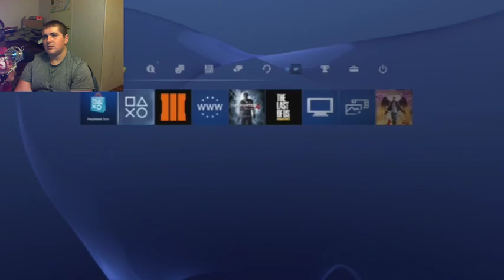Lets Play Black Ops 3 and more / Stove.Plays